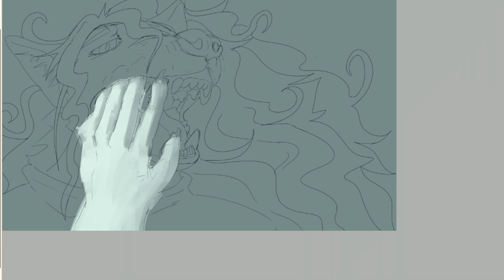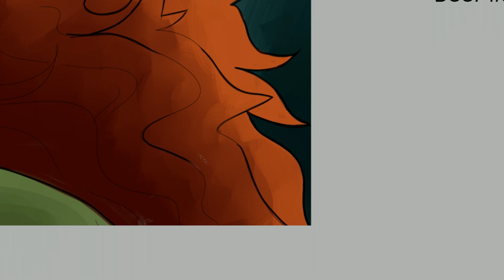[Furry ASMR] You fondle a hyena's maw (Tapping, Licking, mouth sounds, hair sounds)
Ever wondered what happens if you mess with a hyena's muzzle? You get to touch his teeth, get your fingers licked, end up brushing his hair, and get your hair brushed too.

This time around I tried to edit the audio a bit more (get more quiet parts to be louder, etc.), and provided a bit of sped up footage of the coloring process of the image (I hope it's not too distracting; and the art is by me again). I really didn't expect the amount of attention the first video got, and I hope this one holds up to the previous video's quality.

Anyways, I hope you enjoy it!